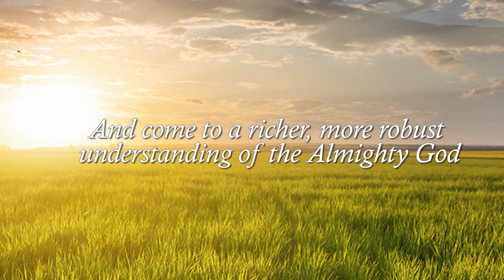Xulon Press book The Power and Potential of Prayer | Worldshaker Koach Odoom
Xulon Press introduces The Power and Potential of Prayer by author Worldshaker Koach Odoom.  The Xulon Press bookstore provides an easy way to purchase this book using the link below, or you can find it at your local Christian bookstore.: